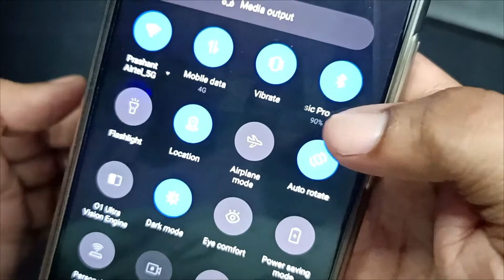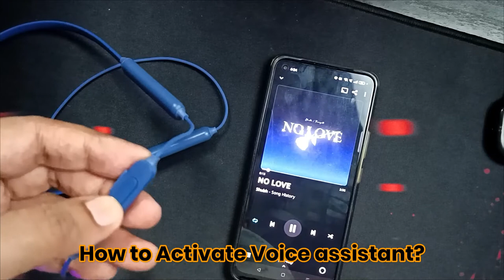Mivi Collar Classic Pro Button Functions🔥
Inspiring Prashant
InspringPrashant